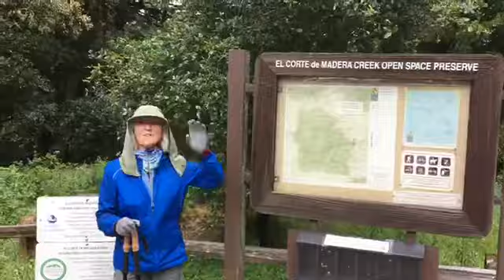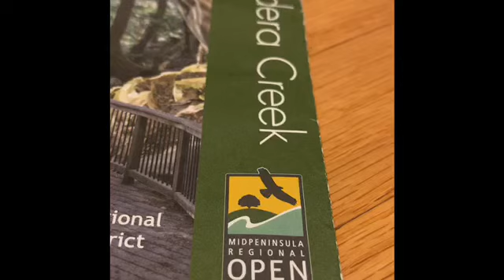“Take a hike!!” (with Eileen)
Eileen takes you with her on one of her hiking journeys